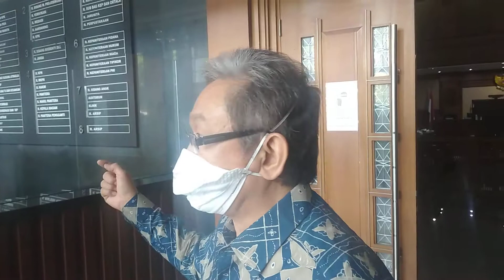Penasihat Hukum Juliari Piter Batubara, Maqdir Ismail Sebut Matheus Lempar Tanggungjawab ke Menteri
Hal itu disampaikan ketika persidangan berlangsung dan diskor untuk isoma kepada wartawan di pengadilan Tipikor pada pengadilan negeri jakarta Pusat, yang diikuti oleh Gresnews.com, Senin (7/6/2021).

Aliran ke Juliari?

Yang mengatakan itu dari orang. Dia sendiri kan tidak pernah menetapkan pak Juliari Batubara.
Persoalannya, misalkan kayak selvi dan eko itu kan mereka sudah membantah terhadap Persidangan-persidangan yang lalu bahwa mereka itu tidak pernah menerima uang langsung atau tidak langsung dari adi Wahyono dan Matheus Joko Santoso.

Persoalannya begini, hakim dan kita semua harus percaya pada Yang mana. Percaya pada yang memberikankah atau percaya pada yang mengatakan tidak menerima itu, tidak menjadi perantara penerima ini? Karena bagaimana pun juga, kalau saya melihatnya ini Pak Joko dan pak Hakim ini , inikan mau melemparkan tanggungjawab penerimaan uang itu pada orang lain, yaitu pada pak menteri. Seolah-olah memang ada permintaan dari pak Menteri seolah olah ada permintaan untuk memungut uang.

Kalau kita lihat, kita dengar langsung secara real bahwa kutipan-kutipan yang diakui oleh pak Joko begitu lebih banyak Vendor-vendor  yang dikutip sesuai yang dia maui sendiri, jadi lihat yang Rp 1000. Kalau itu ada yang mendeklare diminta oleh pak menteri . Jadi dia lebih kreatif sebenarnya apalagi Penggunaannya pun , pengunaan penggunaan Operasional, yang dia katakan tadi semua  yang dia kutip yang Rp 1000 itu juga digunakan dia bilang untuk operasional menteri. Inikan kontradiktif.

Satu sisi itu dia kutip Itu untuk operasional yang Rp 1000 itu. Kemudian dia katakan juga dia kutip untuk kepentingan yang Rp 10 ribu. Ini menurut hemat sya keterangan-keterangan yg harus diuji kebenarannya. Jadi ini saya khawatir keterangan yang seperti ini adalah fitnah.

Jadi paling kurang yang bisa kita lihat sekarang ini , keterangan ini adalah melemparkan seluruh tanggungjawab kepada pak menteri.

Jadi Pak adi bilang ada permintaan sejumlah uang dari pak Juliari?
Betul. Justru karena itu, inikan permintaan nya berjenjang, dari kata pak Joko tadi, Itu dari adi, bahkan juga dari kukuh bahkan Kemudian baru sampai ke pak Juliari.

Ini tidak bisa seperti ini. Surat itu diberikan langsung atau pun tidak langsung tetapi diketahui oleh orang yang meminta atau oleh orang yang menerima.

Percakapan diruang Menteri oleh Adi kata Joko?

Ini yang mesti kita tanya kepada pak Juliari. Kan Sekarang ini belum ada kesempatan beliau untuk mengatakan itu.

Sementara Sekarang ini percakapan diruangan pak menteri Itukan baru kata mereka. Kalau saya tidak keliru kemarin, selvi sebagai Sekretaris, kami kan sudah tanya pertemuan pertemuan itu, tidak ada pertemuan secara khusus.

Artinya kan paling tidak ada saksi lain yang mengatakan bahwa ada percakapan secara khusus seperti itu yang diterangkan oleh pak Joko tadi. Itu sudah dibantah oleh saksi lain.

Tentang menerima Rp 11 miliar?
Ya betul. Tetapi kita lihat persoalannya sekarang ini Ada nggak kepentingannya pak adi dan pak Joko terhadap kasus ini ?  Ada kepentingan. Kepentingan mereka adalah supaya beban terhadap Masalah ini bukan hanya mereka berdua yang menanggung Tetapi ada orang lain, yaitu menteri. Makanya selalu dikatakan ini atas perintah menteri atau arahan menteri.

Kenapa? Karena mereka seolah-olah Memposisikan diri Sebagai orang yang tidak bisa dimintakan pertanggungjawaban terhadap keputusan ini.

Paling tidak, Saksi-Saksi yang sudah membuat keterangan itu tidak yang mengatakan bahwa tidak ada Pernah menerima uang, itu satu . Kemudian kedua realnya uang itu kapan diserahkan, dimana diserahkan, Uangnya berapa, Inikan nggak ada yang mengatakan itu. Makanya saya katakan tadi, suap itu harus real , ada barangnya, Karena hanya asumsi dalam angan-angan Nggak boleh harusnya .

Tadi dikatakan ada pola perubahan dan Joko bilang pak menteri langsung yang menyampaikan?

Inilan baru kata mereka, Yang menjadi persoalan kita sekarang ini saksi yang lain yang tahu mengenai Perubahan itu , kemarin kemarin kan nggak ada yang mengatakan itu. Sebagai contoh misalnya, pak sekjend atau pak dirjen kan Mereka mengatakan nggak ada perubahan Itu. Ini berjalan begitu saja. Yang mengatakan pola perubahan, itu kan hanya mereka berdua. Sementara atasan langsung dari mereka berdua , yang mengawasi kegiatan mereka berdua ini , kan mengatakan tidak ada.

Jadi intinya Saksi tersebut melemparkan tanggungjawab semua ke pak menteri?

Kalau kita lihat dari keterangan mereka , betul-betul mereka hanya melempar tanggungjawab ke pak menteri untuk meringankan diri mereka sendiri.

Inikan berbahaya kalau semua Proses hukum dilakukan seperti ini, ini berbahaya buat penegakkan hukum kita. Dengan mudah nanti, pokoknya atasan saya yang suruh, tolong tanya dia. Dia yang Terima, saya Sudah berikan, saya sudah dibawah sumpah , kan Nggak fear(adil).  Ini yang berbah